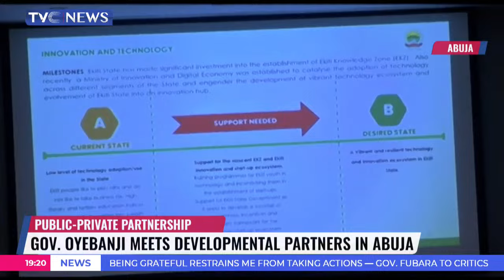Gov Oyebanji Promises To Provide Enabling Atmosphere For Businesses To Thrive In Ekiti State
The governor of Ekiti State, Biodun Oyebanji says his administration is working with development partners that will invest in the state to enhance growth and development.

He promised to provide an enabling atmosphere for these businesses to thrive.